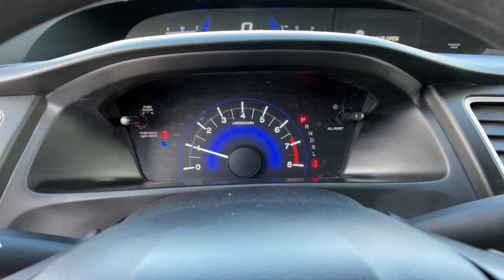2015 Honda Civic Reno, Carson City, Northern Nevada, Sacramento, Elko, NV 62762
Alabaster Silver Metallic Used 2015 Honda Civic available in Reno, Nevada at Mountain West Auto Group. Servicing the Carson City, Northern Nevada, Sacramento, Elko, NV area.

bEquipment/bbrSee whats behind you with the back up camera on this Honda Civic. Bluetooth technology is built into the vehicle keeping your hands on the steering wheel and your focus on the road. The Honda Civic is front wheel drive. The vehicle has a 1.8 liter 4 Cylinder Engine high output engine. Anti-lock brakes will help you stop in an emergency. Enjoy the tried and true gasoline engine in the Honda Civic. This vehicle features cruise control for long trips. This 2015 Honda Civic  has an adjustable telescoping wheel that allows you to achieve a perfect fit for your driving comfort. It has an automatic transmission. This small car is easy to park.brbrbAdditional Information/bbrVehicle pricing includes all offers and incentives. All advertised prices exclude government fees taxes applicable finance charges dealer document preparation charge of $489 express code and applicable emission testing. These fees must be paid for by the purchaser. All vehicles are subject to prior sale. All information advertised to be true but not guaranteed. Any payment or APR displayed is an estimate only that is based on approved credit. It is not guaranteed that all will qualify for that payment or APR based on a number of individual circumstances. Dealer is not responsible for typographical errors. While great effort is made to ensure the accuracy of the information on this site errors do occur so please verify information with a dealer representative.
Engine: 1.8L I-4 SOHC 16-Valve i-VTEC,Transmission: Continuously Variable (CVT),Front-Wheel Drive,45-Amp/Hr 410CCA Maintenance-Free Battery,Gas-Pressurized Shock Absorbers,Front And Rear Anti-Roll Bars,Electric Power-Assist Speed-Sensing Steering,13.2 Gal. Fuel Tank,Single Stainless Steel Exhaust,Strut Front Suspension w/Coil Springs,Multi-Link Rear Suspension w/Coil Springs,Front Disc/Rear Drum Brakes w/4-Wheel ABS; Front Vented Discs and Brake Assist,Tires: P195/65R15 89H AS,Steel Spare Wheel,Compact Spare Tire Mounted Inside Under Cargo,Clearcoat Paint,Body-Colored Front Bumper,Body-Colored Rear Bumper,Black Side Windows Trim,Body-Colored Door Handles,Body-Colored Power Side Mirrors w/Convex Spotter and Manual Folding,Fixed Rear Window w/Defroster,Light Tinted Glass,Fixed Interval Wipers,Fully Galvanized Steel Panels,Grille w/Chrome Bar,Trunk Rear Cargo Access,Auto Off Aero-Composite Halogen Daytime Running Headlamps w/Delay-Off,Radio: 160-Watt AM/FM/CD Audio System;  4 speakers; Pandora compatibility; Bluetooth streaming audio; center console USB audio interface; MP3/auxiliary input jack; MP3/Windows Media Audio (WMA) playback capability; Radio Data System (RDS) and Speed-Sensitive Volume Control (SVC),Radio w/Seek-Scan; Clock and Steering Wheel Controls,Audio Theft Deterrent,Window Grid Antenna,Bluetooth Handsfreelink Wireless Phone Connectivity,1 LCD Monitor In The Front,Reclining Front Bucket Seats;  drivers seat w/manual height adjustment and adjustable head restraints,6-Way Driver Seat;  Manual Fore/Aft Movement,4-Way Passenger Seat;  Manual Fore/Aft Movement,Full Folding Bench Front Facing Fold Forward Seatback Rear Seat,Manual Tilt/Telescoping Steering Column,Front Cupholder,Rear Cupholder,Valet Function,Remote Releases -Inc: Mechanical Cargo Access and Mechanical Fuel,Cruise Control w/Steering Wheel Controls,Manual Air Conditioning,HVAC;  Underseat Ducts,Glove Box,Driver Foot Rest,Interior Trim;  Metal-Look Instrument Panel Insert; Metal-Look Door Panel Insert and Metal-Look Interior Accents,Full Cloth Headliner,Metal-Look Gear Shifter Material,Day-Night Rearview Mirror,Driver And Passenger Visor Vanity Mirrors,Full Floor Console w/Covered Storage and 1 12V DC Power Outlet,Front Map Lights,Fade-To-Off Interior Lighting,Carpet Floor Trim and Carpet Trunk Lid/Rear Cargo Door Trim,Cargo Space Lights,FOB Controls;  Cargo Access,Instrument Panel Bin; Driver / Passenger And Rear Door Bins,Delayed Accessory Power,Systems Monitor,Outside Temp Gauge,Digital/Analog Appearance,Seats w/Cloth Back Material,Manual Adjustable Rear Head Restraints,Sliding Front Center Armrest,Perimeter Alarm,Engine Immobilizer,1 12V DC Power Outlet,Air Filtration,Side Impact Beams,Dual Stage Driver And Passenger Seat-Mounted Side Airbags,Low Tire Pressure Warning,Dual Stage Driver And Passenger Front Airbags,Curtain 1st And 2nd Row Airbags,Airbag Occupancy Sensor,Rear Child Safety Locks,Outboard Front Lap And Shoulder Safety Belts;  Rear Center 3 Point; Height Adjusters and Pretensioners,Back-Up Camera